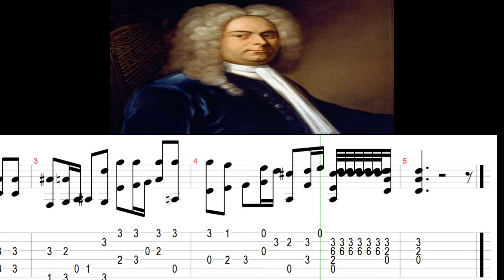For easy guitar. Georg F. Handel - Andante (+ Tabs)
For easy guitar. Georg F. Handel - Andante (Fragment) from Water Music Suite No.1, HWV 348(+ Tabs)
Midi sound. For easy guitar. Tr.V.Labinnag